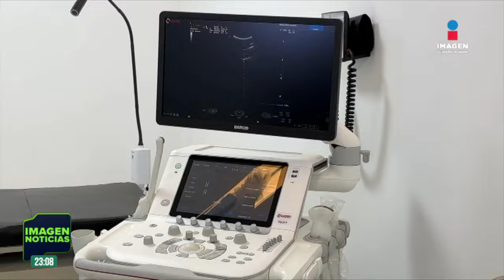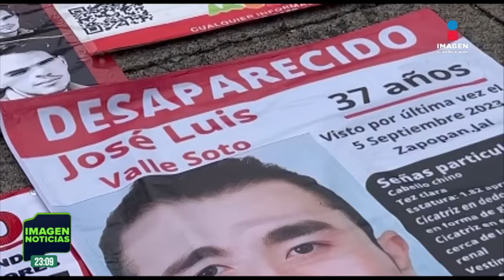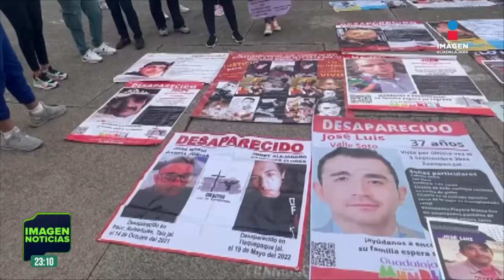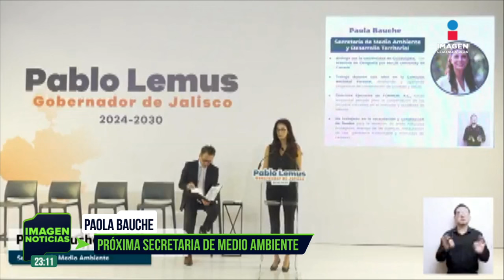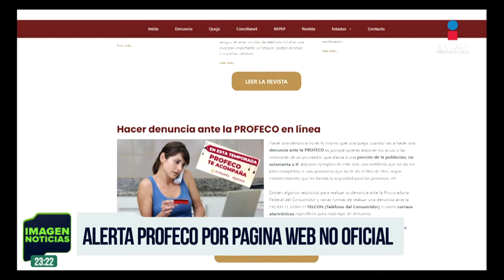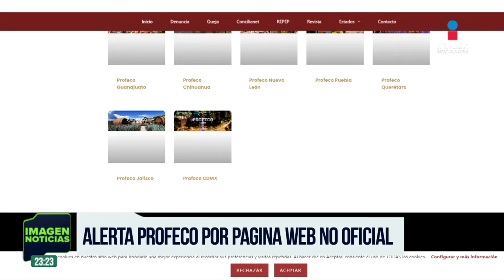Noticias con Rey Suárez | Programa completo 29 de noviembre de 2024